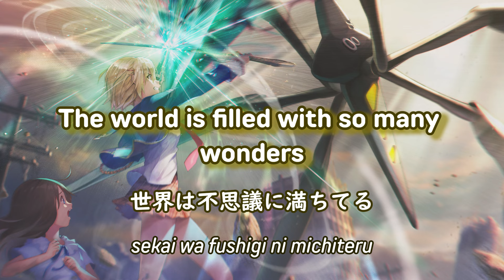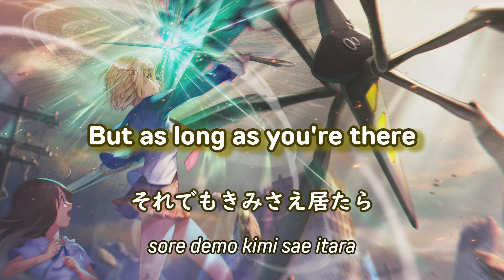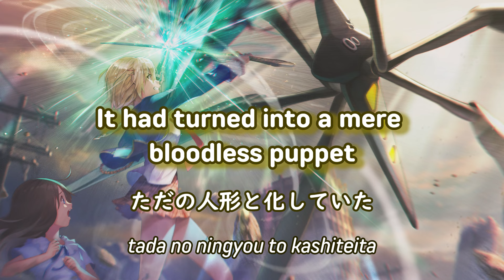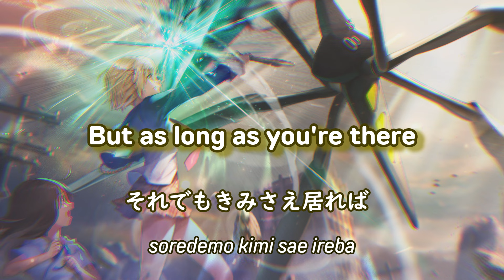Sad Creature – Heaven Burns Red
Chapter 1 boss battle insert song

Vocals: Nagi Yanagi

Composer & Lyricist: Jun Maeda

© WFS Developed by WRIGHT FLYER STUDIOS
© VISUAL ARTS / Key